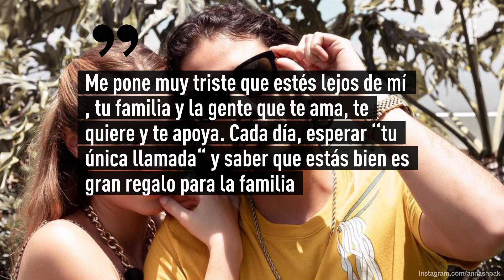Rix pasa su cumpleaños en prisión y recibe un gran gesto de su novia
En febrero, las autoridades mexicanas confirmaron la detención del youtuber mexicano por "el delito de tentativa de violación" contra Nath Campos.
La Fiscalía General de Justicia de la Ciudad de México investigará por "por su probable participación en el delito de tentativa de violación equiparado agravado" en contra de Campos.
Mientras se lleva a cabo el proceso, Ricardo "N" continúa en la cárcel, y este lunes 5 de abril cumplió 30 años.